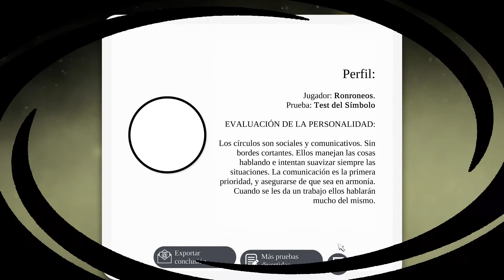Personality Psychology Premium | Elige una forma